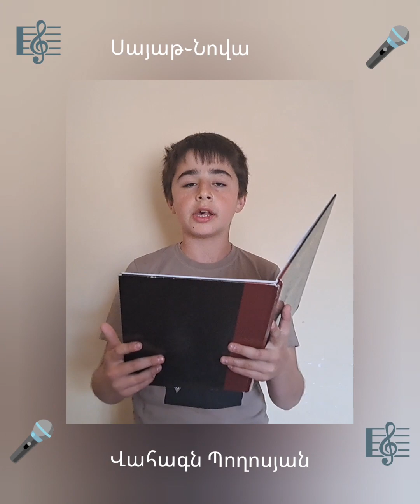Վահագն Պողոսյան ,, Դիբա ու ենգիդունիյա,, 2024